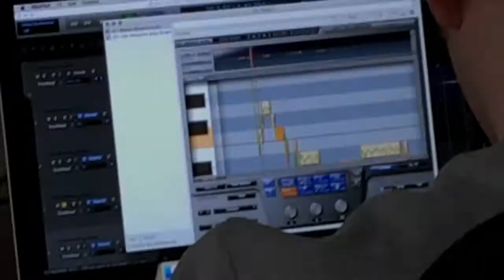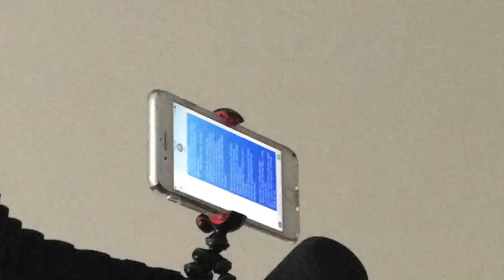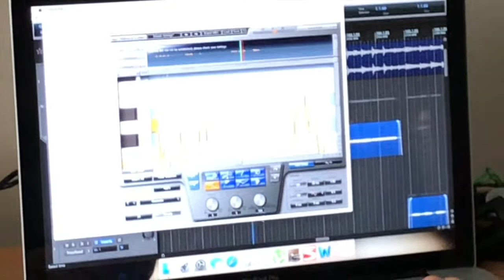ALBVS in the Studio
As ALBVS writes and records our first full-length album (which Ralph wants to call "ALBVM" but Joey is not as amused), we'd like to give you a sneak peek of what it's like to be locked in a room with the guys for 36 hours.  Fortunately for you, we've narrowed it down to just 15 minutes.  Watch us get stir crazy, talk non-sense and learn that magic is real (and Joey is possibly the lost child of David Blaine)!

Also available at Google Play and Amazon Music!